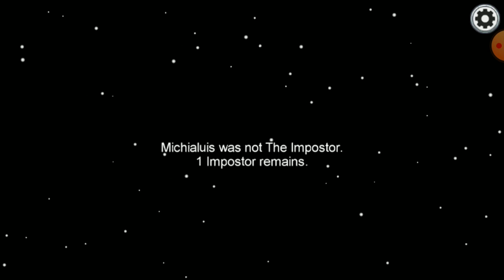QUI EST L'IMPOSTEUR ? NOUVEAU JEU MULTIJOUEUR AMONG US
Among US est le jeux mobile multijoueur de la rentrée septembre 2020. Tu es dans un vaisseau spatiale avec d'autres joueurs en ligne. Il y a un traitre parmis l'equipe qui va sabotter le vaisseau et assassiner les autres joueurs. A la fin de chaque manche il faut voter pour trouver qui est l'imposteur. Lets play francais du jeux video among us sur smartphone mobile android et iphone

Les parties sont rapides dans among us, on joue en ligne ou en wifi local entre 4 et 10 joueurs. Seul point negatif c'est que les votes sont parfois injustes. Si on vote tous contre un joueur qui n'est pas l'imposteur il est kické de la room et on a pas de pénalité. Il aurait fallu que ceux qui votent mal aient un malus afin d'équilibrer le jeu. Sinon c'est l'anarchie lol ! Le jeux mobile among us est compatible avec les telephone xiamoi, wikio, samsung